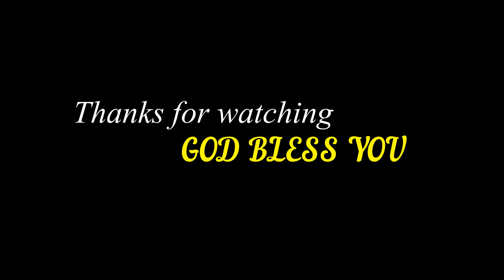Enikku Ellamai Yeshuvundu | എനിക്ക് എല്ലാമായ് യേശുവുണ്ട് | Christian Devotional Song | Reji M.K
Lyrics & Music : Reji M.K
Singer : Aju M.K
Orchestration : Beril John
Video Editing : Hudson John

Mix & Mastering : Albin S Joseph

LYRICS:

Enikkellam ellam ellamayen Yesuvundallo
Ini illa thellum illa bhayam vyakulangalum
Enikkellam ellam ellamayen Yesuvnudallo
Paapa saapa rogam maati vedana maati
Enne swarganaattil cherthiduvaan Yesuvundallo

  Ee lokamaakum vaarithiyil mungidathenne
Kaipidichuyarthuvan en Yesuvundallo
Kodum kaattineyum vaaku kondu saanthamakkunna
Srishtithavaam daivamente koode undallao

Aadukalkai swantha jeevaneyum nalkunna
Nallidayen yesuvente koode undallo
Pacha mechilinpurangalil nadathunna